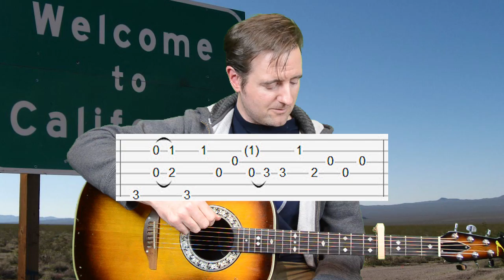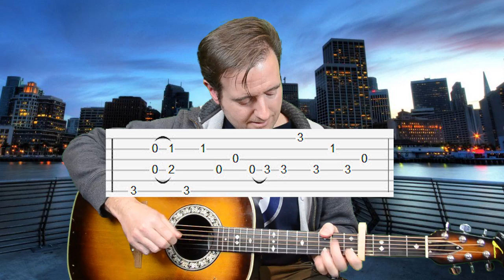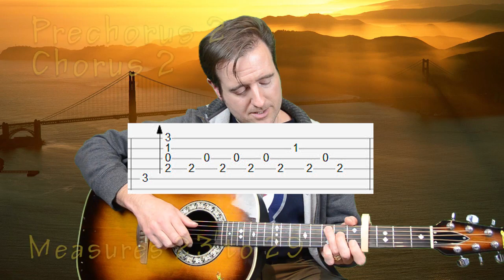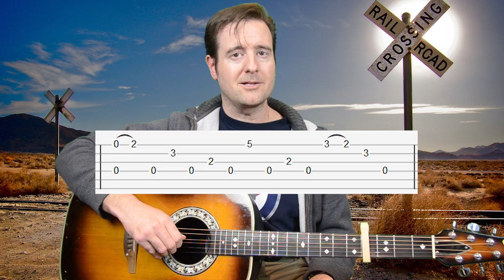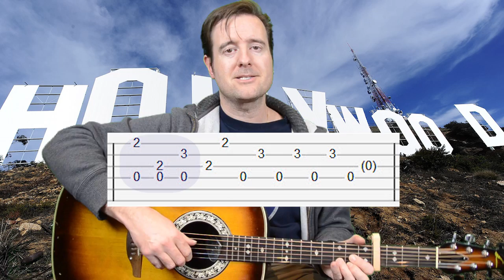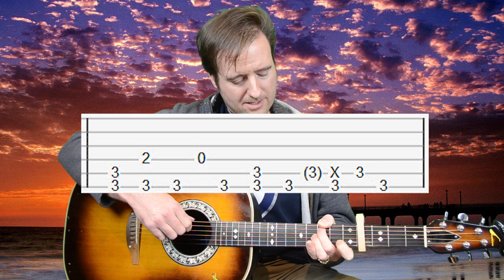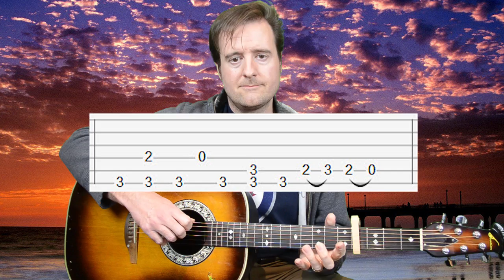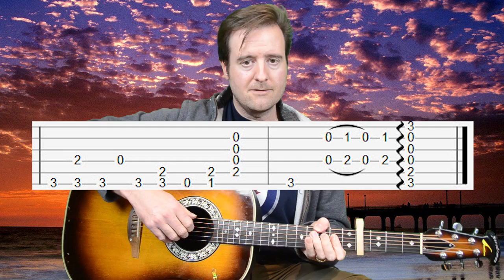Queen of California(Acoustic) - Vevo version by John Mayer - Guitar lesson with TAB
Intro/Verse1 01:21
Prechorus1/Chorus1 10:47
Verse2 16:02
Prechorus2/Chorus1 17:28
Solo 19:39
Chorus3 32:40
Outro 39:02

In case you missed it above, the link to the TAB is